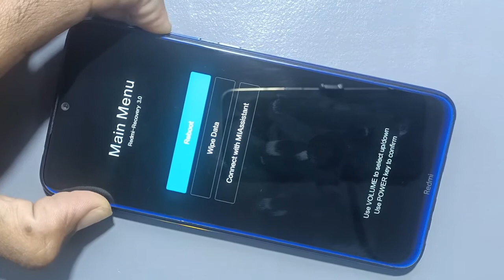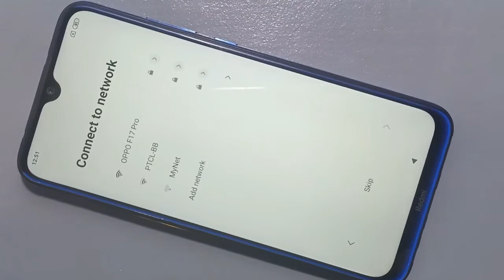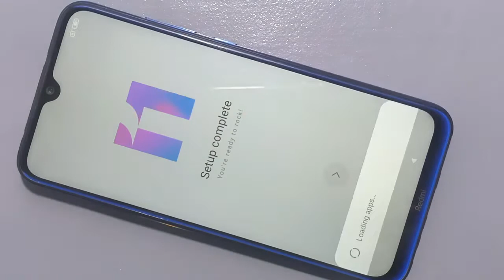Redmi Note 8 Hard Reset | Redmi 9T Password Unlock | Remove Redmi 8 Pin Lock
How to remove the password Redmi Note 8
Redmi Note 8 Hard Reset, factory reset